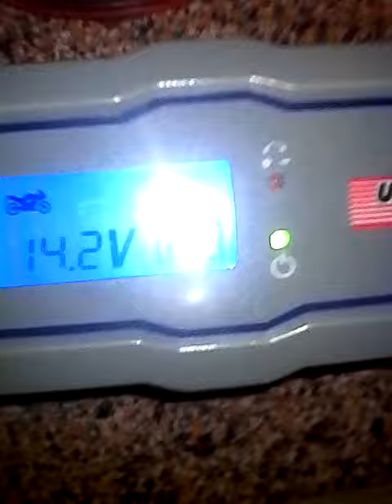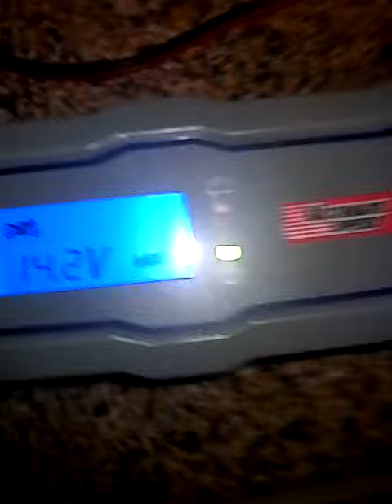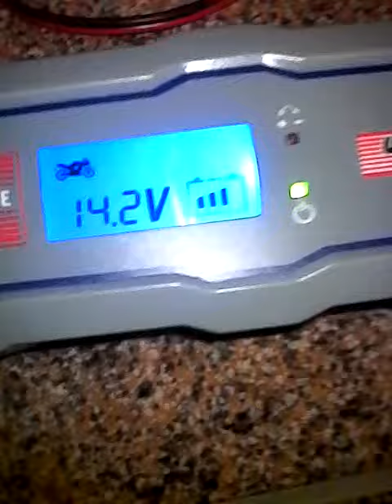LP battery 12v 6 ah Honda pcx